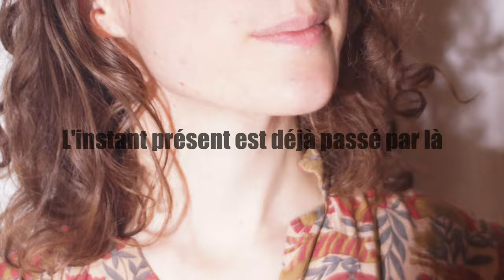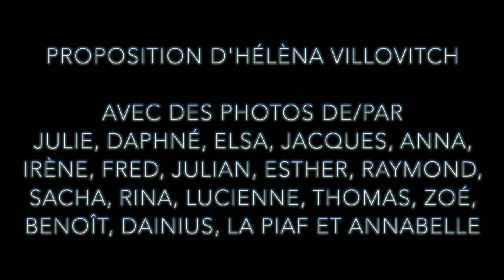L'instant présent est déjà passé par là / poème vidéo / EN subtitles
Sur une proposition de l'autrice Hélèna Villovitch, réaliser un film sur l'instant présent avec des photos de soi.

Synopsis :
La mémoire s'efface tout le temps
déjà avant de naître
elle est remplacée par les sensations
et puis ce qu’on apprend
et puis quand on est adulte
elle est remplacée par des mots de passe à dix caractères complexes
et des recettes pour rendre les pâtes meilleures.

Bio :
Annabelle Verhaeghe apparait peu après l'explosion de Tchernobyl.
Après des études culturelles (Master pro Mise en scène, Licence Cinéma, formation La Compagnie d’entrainement et Licence pro Patrimoine culturel), elle écrit des textos-poèmes puis de la poésie contemporaine. Pluridisciplinaire, elle fait également des vidéos de toutes tailles et techniques, des performances, des lectures ou de la peinture.
Elle travaille parfois avec la Cie Le Muerto Coco ou le poète Benoît Toqué et participe à de nombreux festivals de poésie, revues et expositions. Elle a ainsi été invitée au festival Extra ! du Centre Pompidou ; à la Maison de la poésie de Nantes ; au festival La poésie est un pied (de Biche) à la Cave’Po à Toulouse ; au CIPM bien entendu ; ou encore au festival Požieminiai skaitymai, en partenariat avec l’Institut français en Lituanie.

C.V :
- 3 livres édités (éditions Le Mot/Lame, Bruxelles, Les Soudaines éditions sauvages, Toulouse, et à l’automne 2024), 8 publications au sein d’éditions collectives de poésie,  18 en revues de poésie. Passage sur Radio Nova et Radio Grenouille et en ligne dans Appelle-moi poésie, série de vidéos de poètes.
- 58 lectures publiques ou performances réalisées lors de festivals de poésie ou de soirées poétiques ou transdisciplinaires depuis 2013 (France, Belgique, Lituanie).
- 13 expositions personnelles ou collectives.
- 12 conduites d’ateliers artistiques ou workshops auprès de tous publics.
- 5 sélections de vidéos en festivals de cinéma internationaux (Russie, Albanie, Toulouse, Normandie, Paris).
- Une quinzaine de projections de vidéos en écoles, festivals ou cinéma
- Une dizaine de co-organisations de soirées pluridisciplinaires.
- Implication bénévole au sein du groupe LPO Marseille (Ligue pour la protection des oiseaux), animation de stands et d’ateliers pédagogiques et communication.

Vidéos :
février 2024 : sélection par M-P Bonniol de La Maison dans la maison dans le cadre de Métamorphoses,  Le Volcan, programme lié au festival Un été au Havre
janvier 2024 : sélection de La Montagne renversante au festival PIAFF, Paris international animation film festival, Paris
automne 2023 : sélection de Luft, Wasser und Plastic au 13e Festival International du Film d'Environnement FReDD, section jeune public, Toulouse
juin 2023 : Projection de Luft, Wasser und Plastic, événement La reprise poétique, collectif Rose Virgule, Fondation du doute, Blois
mai 2023 : sélection de La bouche pleine de plâtre fortifié au festival de vidéos-poèmes de La Factorie, Maison de poésie de Normandie, Léry
mai 2023 : projections de Luft, Wasser und Plastic à plusieurs classes de primaire, La Factorie, Maison de poésie de Normandie, Normandie
novembre 2022 : Projection de deux vidéos-poèmes pour le festival Girls don’t cry, collectif Rose Virgule, Utopia Borderouge, Toulouse
mai 2022 : Intervenante et participante aux premières Rencontres nationales Youtube et littérature, C19, Évry-Courcouronnes
Août 2020 : Sélection de mon court métrage Je vais à Tokyo quand je veux au festival Animafest Rozafa 11, Shkodra, Albanie
Automne 2019 : Réalisation de très courts films promotionnels pour le label de musique Free Monkeys Records, Marseille
Août 2019 : Réalisation d’une vidéo pour La Friche la Belle de Mai, Marseille
mars 2018 : Projection de mon premier long-métrage Le Bavard et d’une sélection de mes courts-métrages, Vidéodrome 2, Marseille
décembre 2018 : Court-métrage Au commencement sélectionné à l’International Film and Video Festival «Catharsis», Moscou, St. Petersbourg, Russie
Septembre 2017 : Réalisation d’une vidéo sur La littérature hors du livre pour le festival Extra!, Centre Pompidou, Paris

Résidences :
Janvier et avril 2023 : Résidence d’écriture de 6 semaines avec le Parc régional naturel du Verdon dans le cadre du contrat territoire lecture de la DRAC PACA, Aups
Mars-avril 2022 : Résidence d’écriture en binôme avec Benoît Toqué, du 3 mars au 14 avril à La Marelle, Villa Deroze, La Ciotat
Mai 2021 : Résidence d’écriture de deux semaines en binôme avec Benoît Toqué, La Factorie, Maison de la poésie de Normandie, Léry
23-30 oct. 2017 : Résidence de création pour le festival d'art panique Parade !, sur une invitation des éditions Cabane, La Fabrique APEFIM, Caen
26-30 avril 2016 : Résidence de création pour une soirée de poésie sonore, sur une invitation carte blanche du Muerto Coco, Cirque électrique, Paris